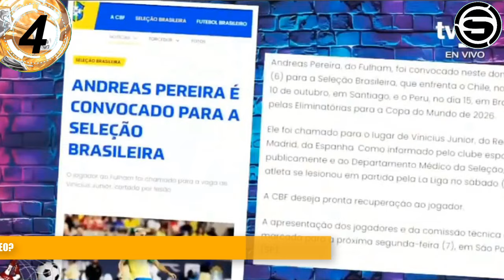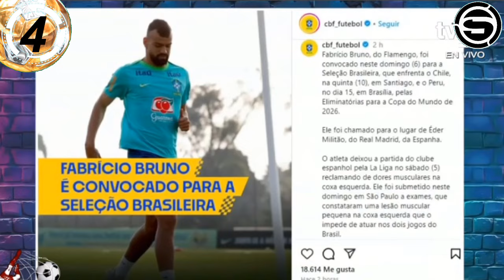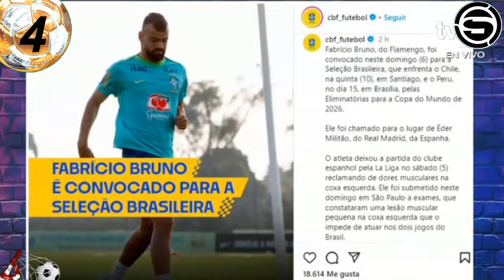CHEMO BUSCARÁ a ROBERTSON? ALIANZA v UNIVERSITARIO! BAJAS BRASIL! Asistencia REYNA SELECCIÓN Sub 15